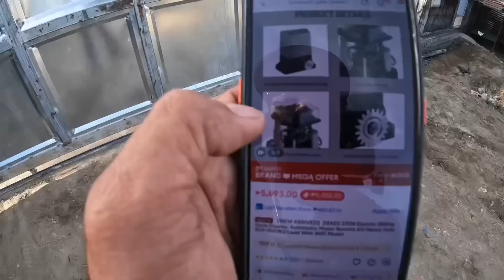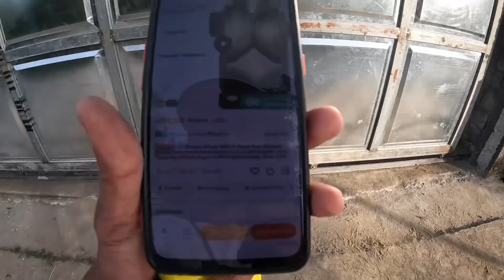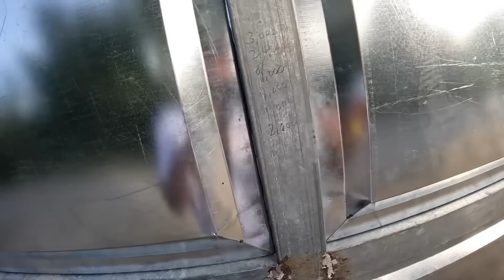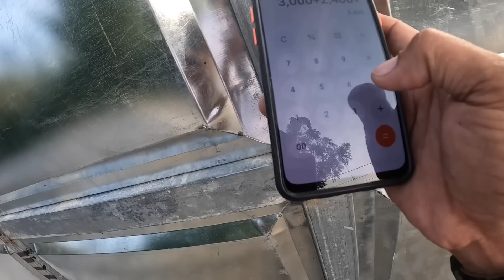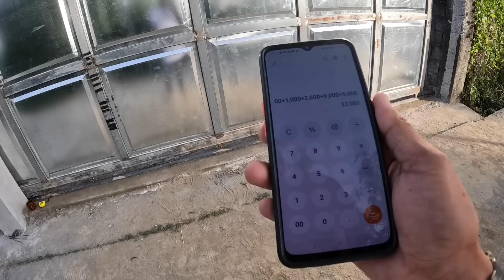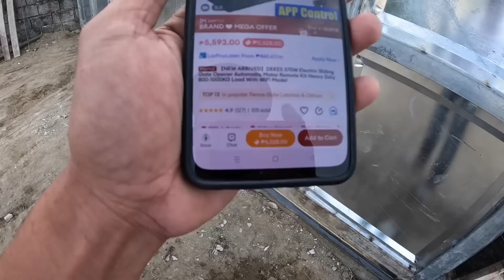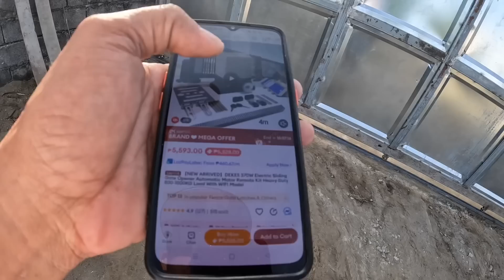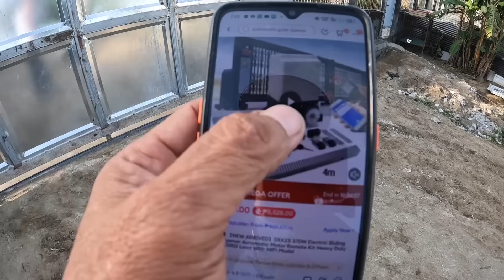SLIDING GATE MAGKANO ANG GASTOS KO?